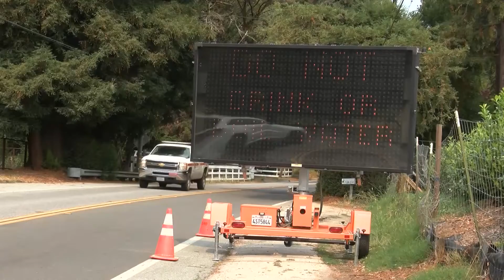6 SOTVO RESTORING INFRASTRUCTURE SC DREW.mp4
6 SOTVO RESTORING INFRASTRUCTURE SC DREW.mp4